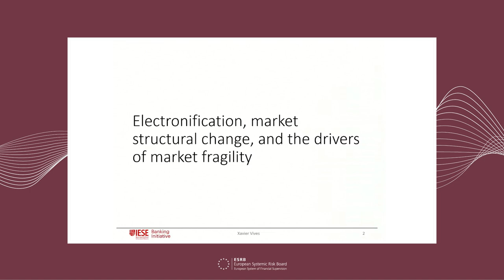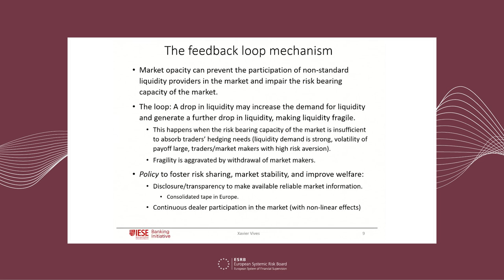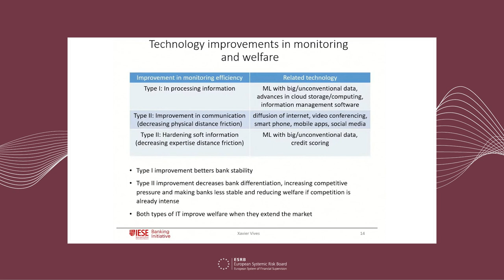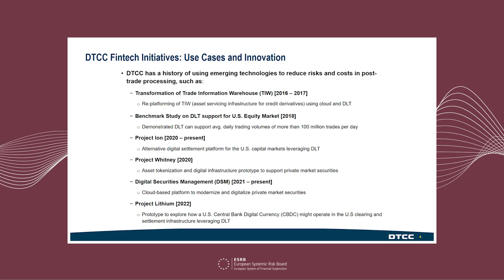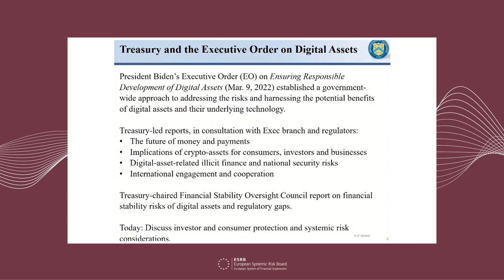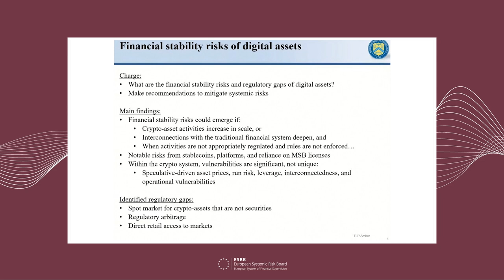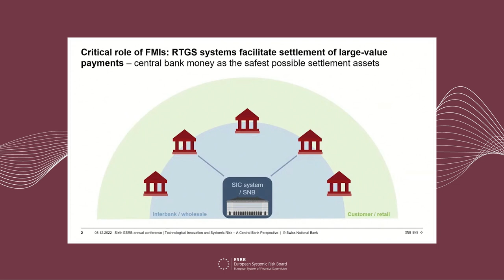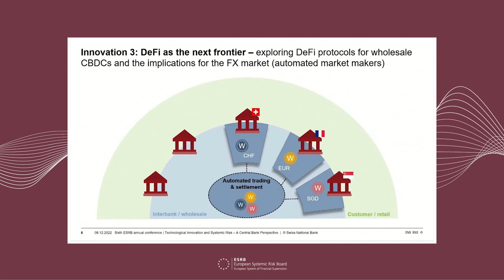Sixth Annual ESRB Conference - Panel: Technological innovation and systemic risk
The recent wave of financial innovation, based on the opportunities digitalisation offers, can benefit customers of financial services and increase competition and contestability in the financial system. It can also facilitate the task of prudential authorities through, for example, the processing of large datasets. However, besides benefits, technological innovation can also bring new challenges. How is technological innovation reshaping systemic risk? What are the key priorities for regulation and how could macroprudential policy mitigate new sources of systemic risk?

Chair: Cecilia Skingsley, Head, BIS Innovation Hub, Bank of International Settlements

Panellists:
Michael Leibrock, Managing Director, The Depository Trust and Clearing Corporation
Nellie Liang, Under Secretary for Domestic Finance, U.S. Treasury Department
Andrea Maechler, Member of the Governing Board, Swiss National Bank
Xavier Vives, Professor of Economics and Financial Management, Director of the Banking Initiative, IESE Business School, University of Navarra